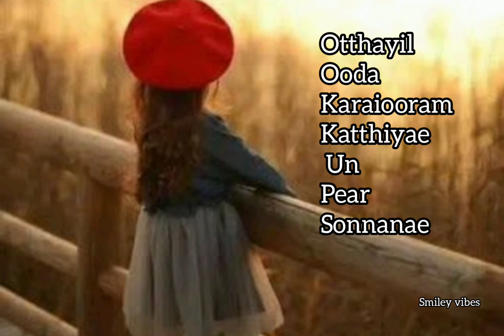mamanaey unna kangama. 😍Line Athangara maramae .. song from❤ kizhakku cheemayilae